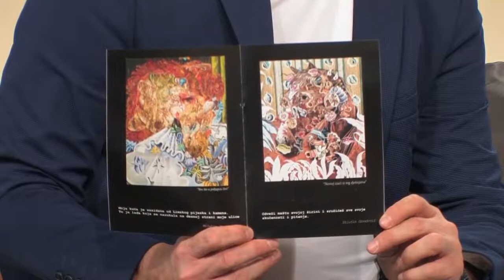NEDELJOM U PET 20 05 2018 IVA ŠTRLJIĆ, VOJA NEDELJKOVIĆ, GOST MILUTIN OBRADOVIC